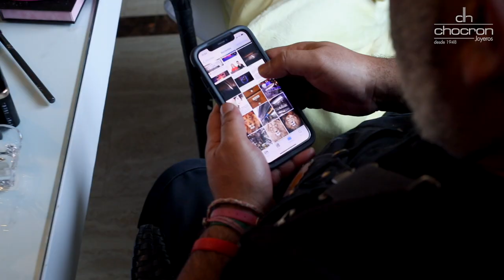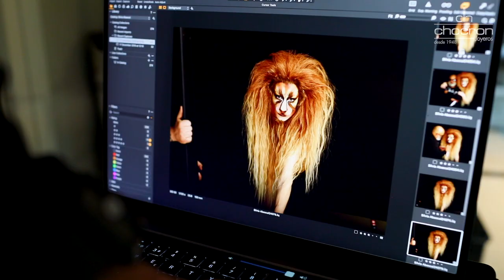Silvia Abascal MAKING OF CATÁLOGO CHOCRÓN De CINE 2022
Silvia Abascal, la famosa actriz madrileña con varias nominaciones a los Goya, ha participado en nuestro Catálogo Benéfico 2022, Diez Personas 10. La finalidad de este catálogo benéfico es ayudar a la joven Sarah Almagro a conseguir unas prótesis para sus articulaciones. Para la ocasión, Silvia ha elegido realizar una foto aleonada con maquillaje profesional.